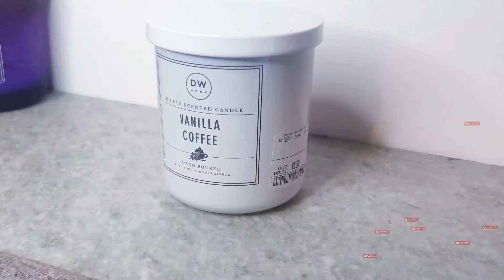WHAT IS MY NEW HOBBY? 🏀 | NEW CONTENT TRAILER | LISA ARAHEME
In Todays video I am talking about the new content that I will be bringing soon!! 🔥🔥 which is a hobby of mine and which is about basketball like Basketball Reactions Basketball Fashion ,basketball,1v1 basketball,5v5 basketball,basketball,basketball ,basketball workout, shots,grandma plays basketball and so forth so make sure You Hit that SUBSCRIBE button To Join the family and Click the notification bell so you would be notified anytime I post a new video!!🔔🌺

FAQ:

Name: Lisa Araheme
Race: White & Black
Age : 23
From : The Netherlands / Holland

Lisa_araheme@outlook. com